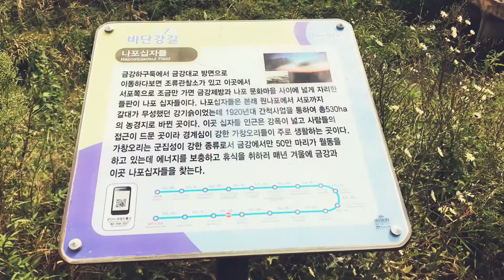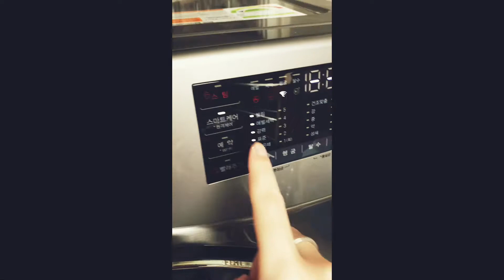Daily life in South Korea VLOG: Walking by the river 나포십자들 in Gunsan South Korea 군산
nice views walking by the river followed by laundry and cooking